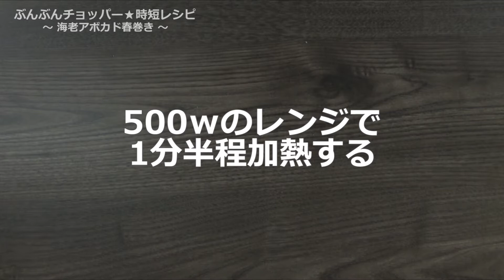ぶんぶんチョッパー(海老アボカド春巻き)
海老アボカド春巻き(c178r)

サクサクの春巻きの皮の中に濃厚なアボカドと海老がおいしいです♪
おつまみやお弁当にぴったりです！
お好みで塩をつけてもおいしいです♪

むき海老　80g
★アボカド　1個
★大葉　2枚
揚げ油　適量

【手順 】
1.アボガド、大葉は2cm角にきっておく。
2.トマトは半分にしておく。
3.海老は耐熱皿に入れラップをして500wのレンジで1分30秒加熱する。
4.★を5回ぶんぶんする。
5.4に3のむき海老を入れて5回ぶんぶんする。
6.春巻きの皮の中央下に具材をのせて3つ折りにします。
7.続いて手前を1cmほど残して三角になるように折ります。2度三角になるように折ったら手前に残した部分をかぶせるように水溶き小麦粉で止めます。
8.揚げ油で両面揚げ色がつくまで揚げたら完成です。